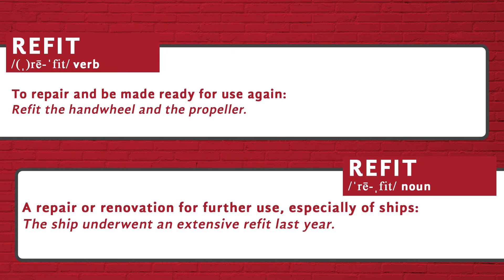How to pronounce Refit - Heteronyms by Tureng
Here is a video guide for the pronunciation of the word 'refit' in American English. Did you know that the word 'refit' was a Heteronym? A heteronym is a word that has a different pronunciation and meaning from another word but the same spelling. (Wikipedia)